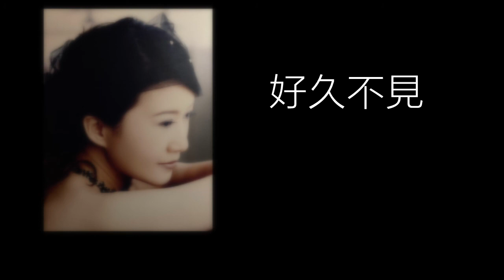好久不見 欣的COVER